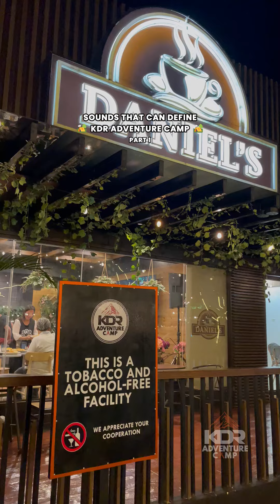A minute to hear the sound of an adventure camp.